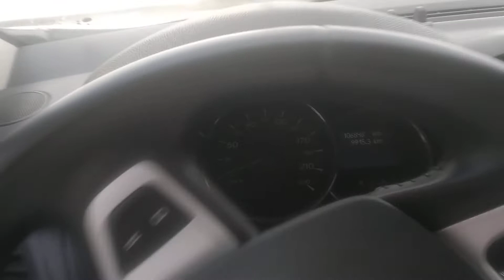Citroen xantia quatro da mesma cor